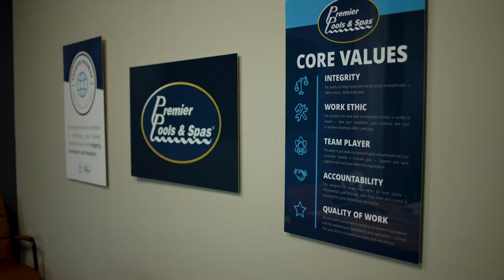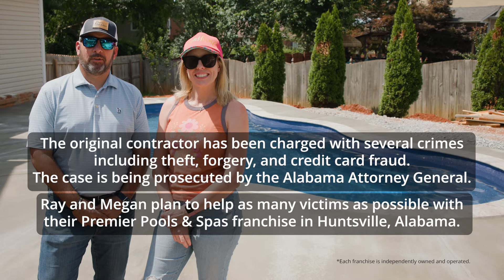From $40k Nightmare To Dream Come True: The Best Moments!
What happens when your dream backyard turns into a nightmare? In this episode of Passion for Splashin', we uncover the shocking story of a Huntsville family who were defrauded out of $40,000 by a pool contractor. Left with nothing but a massive 7-foot hole in their yard, their dream of a perfect pool seemed shattered—until Ray from Premier Pools & Spas of Huntsville, a company that truly cares, comes to the rescue. Watch as this incredible team transforms the disaster into a dream come true, all out of the kindness of their hearts. Premier doesn’t just build pools—they build trust, community, and hope.

X: @PassionSplashin